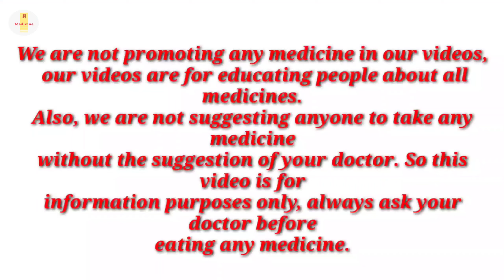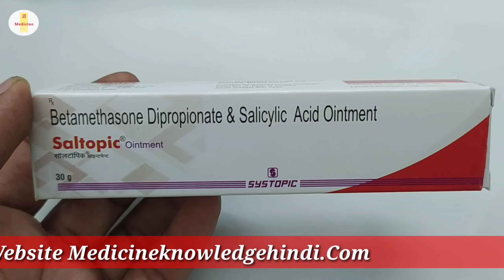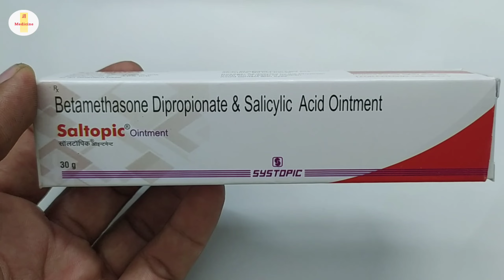Saltopic Ointment | Betamethasone Dipropionate and Salicylic acid Ointment | Saltopic Cream Uses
Saltopic Ointment | Betamethasone Dipropionate and Salicylic acid Ointment | Saltopic Cream Uses Benefit Dosage Review in hindi

kindly note